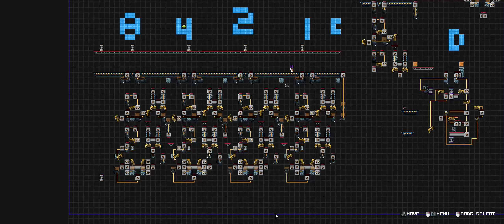Compact 4 Bit adder in Duck Game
Compared with my previous 4 bit adder, which was much bigger and messier. Only ever showed it off in discord servers.